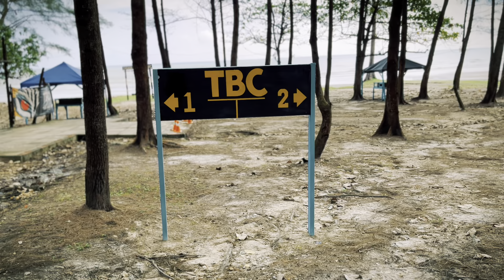#39 Beach campsite cantik..! | Tiger Base Camp, Tanjung Sedili, Johor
Campsite ini merupakan salah satu daripada campsite yang indah terdapat di Malaysia. Pengalaman bercampung yang lain dari yang lain.

Cinematic Piano [Cinematic Music] by MokkaMusic / Soul